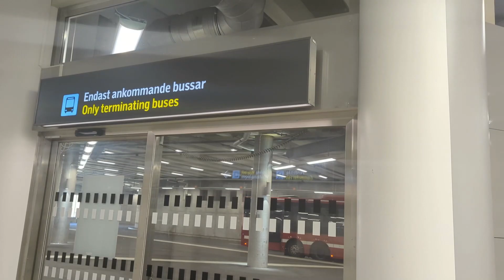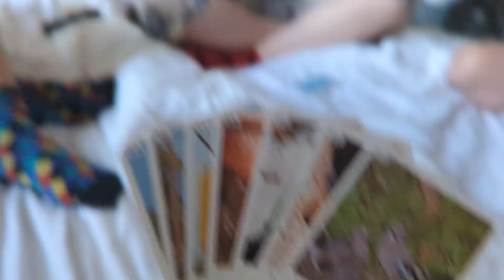Tyresta National Park | Vlogs for Grandma part 6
Hiya I'm Hayley and this is part 6 of my Sweden series called 'vlogs for grandma' where I tell my Gran the best things about Stockholm.

You may have noticed that I've skipped part 5. I will hopefully get back to that and explain everything in another video but for now please enjoy part 6.

In this episode join me and the gang as we travel to Tyresta National Park for a relaxed day of hiking and dipping our toes in the lake because it was freakishly hot! We would have gone swimming too but we were about to miss the last bus back to Stockholm...

Meet the crew:
Nicky - @necro.maxic check out her sick art (taking commissions!)
Helena - @wanderingwoodland for conservation knowledge bombs and stunning nature photography
Vinnie - just a guy being a dude